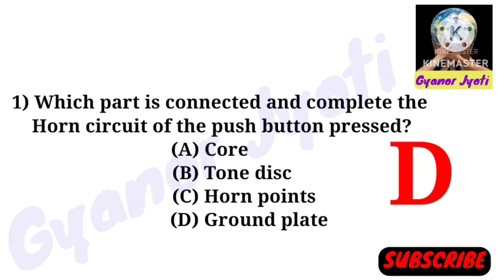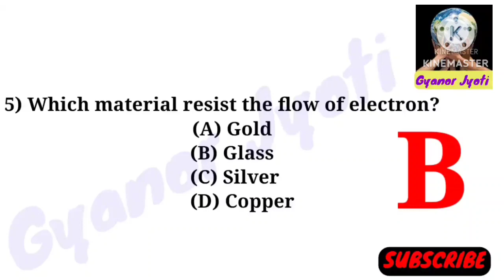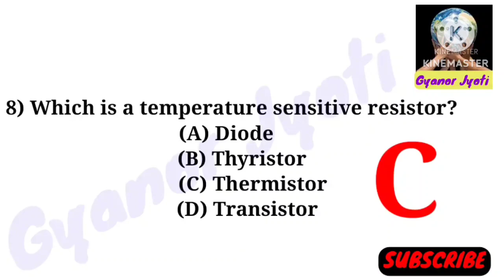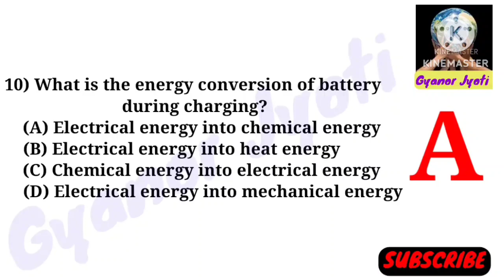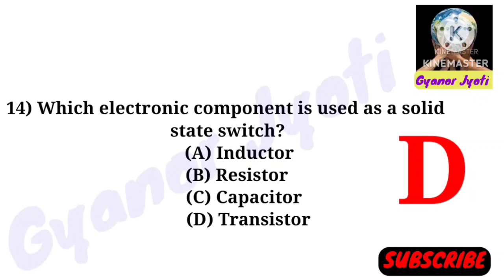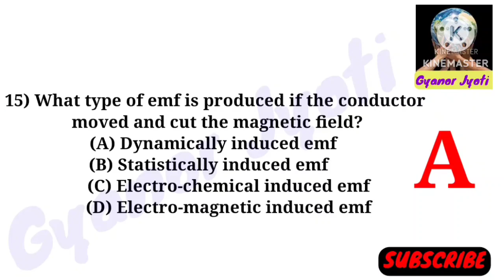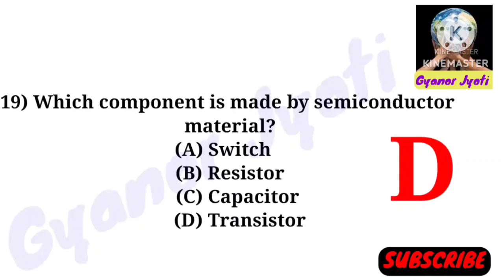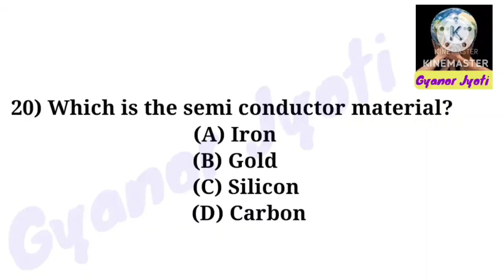Electrical Questions || Previous Duliajan OIL Exam Questions || 2023